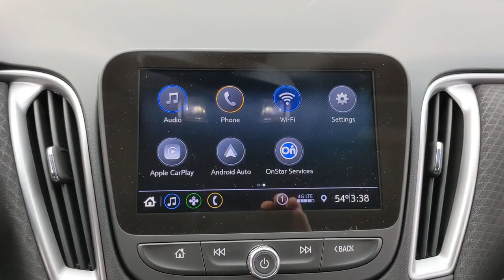2020 Chevrolet Malibu Tappahannock, Warsaw, Montross, Mechanicsville, Richmond, VA 5118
Black Cherry Metallic New 2020 Chevrolet Malibu available in Tappahannock, Virginia at Tappahannock Chevrolet. Servicing the Warsaw, Montross, Mechanicsville, Richmond, VA area.

Tappahannock Chevrolet
1841 Richmond Hwy

2020 Chevrolet Malibu LS 29/36 City/Highway MPGbrbrAwards:br  * JD Power Initial Quality Study Price includes: $3500 - Chevrolet Consumer Cash Program. Exp. 03/01/2021